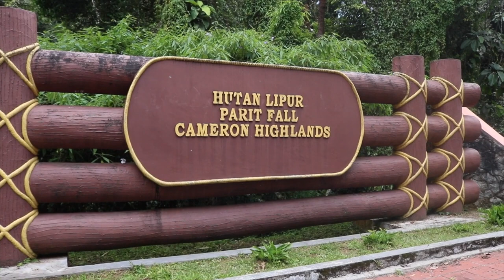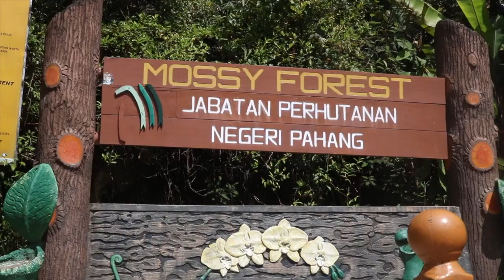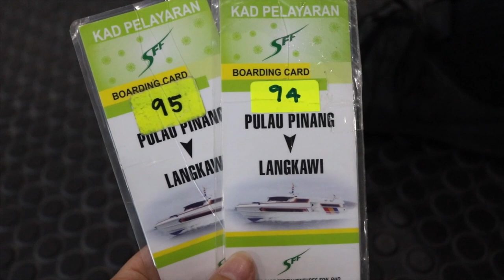Malaysia Travel Guide | Kuala Lumpur, Cameron Highlands, Penang | Georgie Minter-Brown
Are you heading to mainland Malaysia and need some inspo on what to see? Here's what I got up to in Kuala Lumpur, Cameron Highlands, Penang and Langkawi in 2017 before we headed to Borneo (keep an eye out for that in my next travel vlog).

Where we went in Malaysia:

KUALA LUMPUR (1:39 & 21:22)
Berjaya Times Square
KL Tower and Eco Forest
Petronas Towers
Batu Caves
CAMERON HIGHLANDS (5:13)
Hutan Lipur Parit Falls
Sam Poh Temple
Butterfly Garden
Boh Tea Plantation
Mossy Forest
Raju's Hill Strawberry Farm
Cactus Point
Time Tunnel Museum
GEORGETOWN, PENANG (16:02)
Hainan Temple
Pinang Peranakan Mansion
Ernest Zacharevic street art
LANGKAWI (20:18)
Pantai Tengah